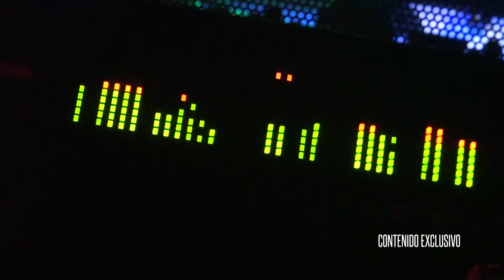DIVIDIDOS - Teatro Flores 28 y 29/04/2017